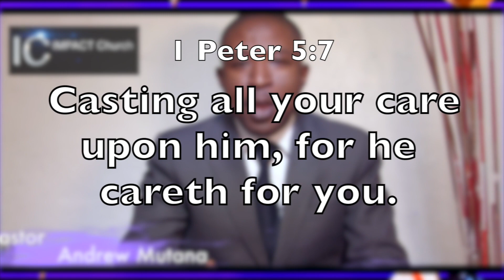Fear not. Only believe!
You don't have to live in fear. Miracles happen when we respond in faith. May this video cause faith to arise in you.